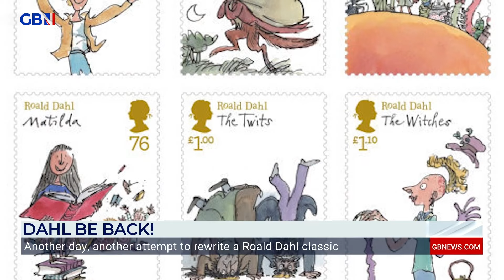Greg James APOLOGISES for suggestion a glass eye would make Roald Dahl Twit 'disgusting'